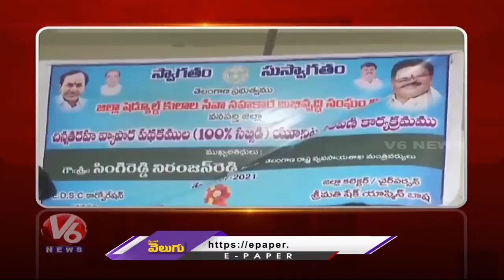Niranjan Reddy Distributes Sewing Machines | BJP-Syama Prasad Mukherjee Jayanthi | V6 State Roundup